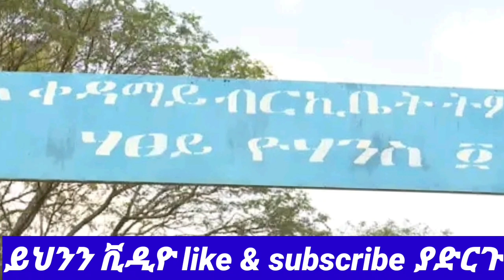ሰበር-99 ካህናት ተገደሉ|የከንቲባው ጋርድ የጠለፋትን ልጅ ይዞ የትውልድ ሀገሩ ሲገባ ደማቅ አቀባበል ተደረገለት|ደብረፂዮን በዐብይ ላይ ዛተ